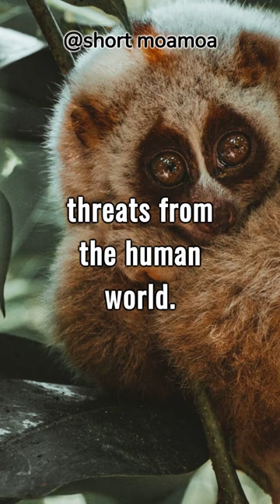Discovering the Mystical World of the Slow Loris